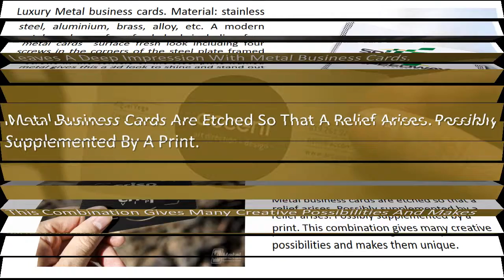Importance of Metal Business Card